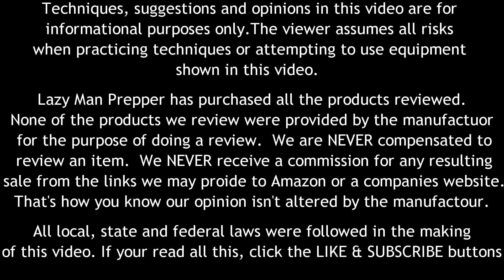200 Sub GAW Update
Here's an update on my 200 Sub Give Away.

If you liked the video, click LIKE & post a COMMENT

I don't prep in case of a grid shut down, a zombie apocalypse, or a world wide medical out break. I prep for the smaller every day events that happen to all of us. And I like to go camping in the woods with my boys and see if we can make it on just what we brought in.

What I realized years ago is that I'm lazy. What does that mean? I do the things I HAVE to do, so that I can do the things I WANT to do. It means that I prefer to do things right the first time. I'll do all the research, planning, and work necessary before a situation arises so that when it does, I'm prepared and can handle it.

I've been a prepper for probably 40 years. Did I know I was a prepper? Nope. I just did things in a methodical manner in order to be prepared. I acquired the tools and the knowledge that I needed at the time to be ready for stuff that happened.

- I'm married and have two sons.  They are 15 and 11.
- I live in Michigan, in the country outside a small town, but within 10 miles of a large town.
- I'm 6' 4” tall and weighs 235 lbs.  The reason I'm telling you this is because some items may look small in the videos and because I don't fit in most products available. Tents, sleeping bags, bevies, etc.  I wanna give you the opinion of a large man.
- I'm a Veteran.  I served 4 years U.S. Army and did a tour in Operation Desert Storm. I was a Light Wheeled Vehicle Mechanic. I served at Ft. Bliss, TX and Germany.
- I'm Self Employed. I've ran several small businesses since 1992.

I hope you enjoy the Lazy Man Prepper Channel.

Lazy Man Prepper . . . . Out

Most of my videos include the following:  prepping, survival, bush craft, kids, kids in the woods, outdoor life, fishing, trapping, hunting, sports, hammocks, hammock camping, camping, outdoor gear, outdoor gear reviews, survival kits, kits, gear, knives, knife blades, EDC, Everyday carry, real talk, veterans, veteran, reviews, overviews, neck knives, fixed blades, fire kits, ferro rods, farrel rods, SHTF, Bug out, bug in, and much much more!